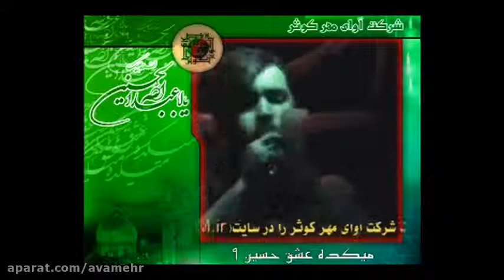حاج مهدی اکبری - در هوای عشق تو بی قرارم